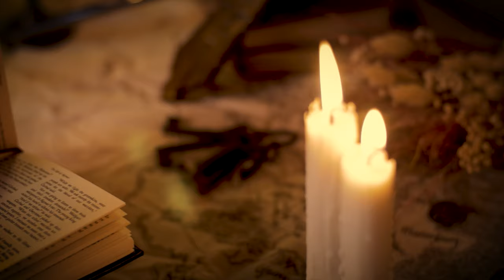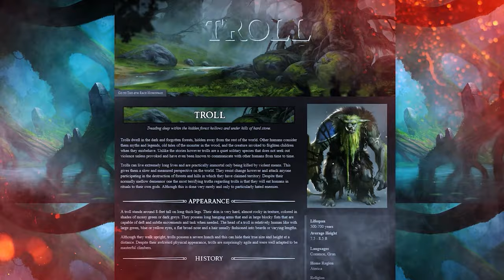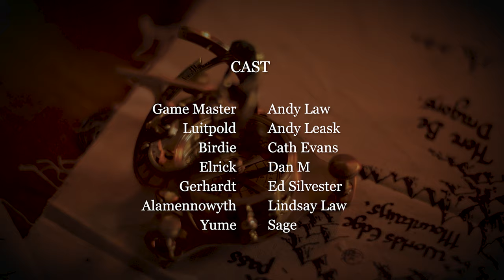S1E37 | Garden Party | Power Behind the Throne 6 | Lawhammer: The Enemy Within 70 | WFRP Warhammer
Episode 37: The Garden Party
Middenheim's Carnival continues with its most prestigious event: the Garden Party. Our Glorious Heroes have secured tickets, but are they ready for everything the great, the good, and the... dodgy are ready to throw at them?